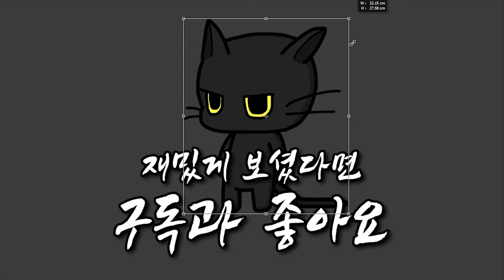레벨1 거지 vs 사자혼종 - 엘든링 보스전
엘든링 보스 - 사자 혼종
이 친구.. 마음까지도 키메라가 되어버렸네요..
※ 영상 업로드 시간 : 오전 8시 (3월부터 바뀔 수 있음)

김더미는 생방송에서 다양한 게임을 플레이 하고
유튜브에 올리고 있습니다.